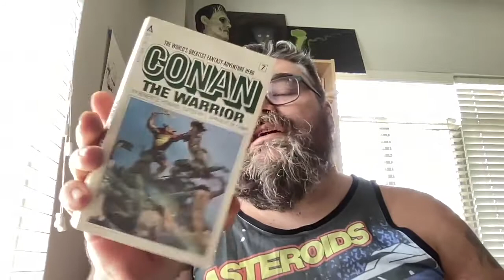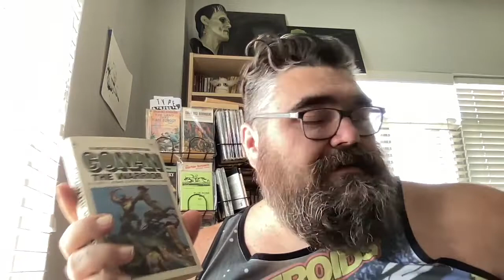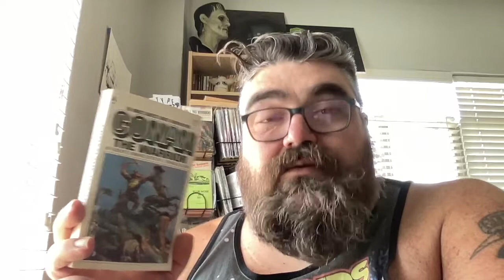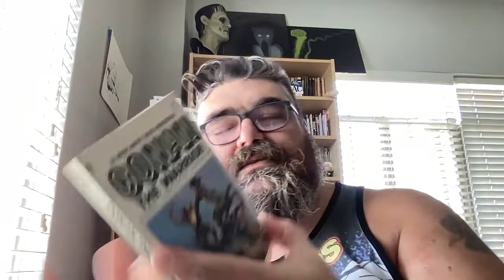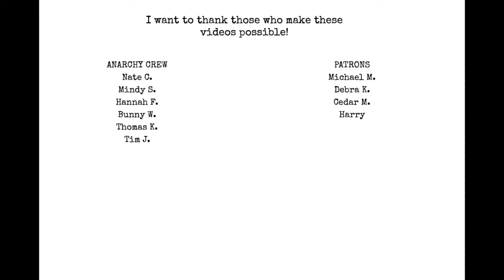Red Nails - Conan Chronology - Robert E. Howard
Chat with me on Voxer:
paperbackjunky